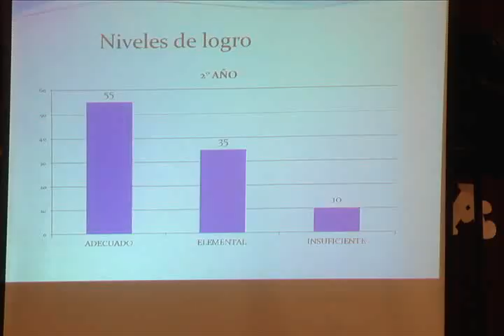Nota: Reconocimiento Escuela Nuestra Señora de Fatima por Simce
Nota: Reconocimiento Escuela Nuestra Señora de Fatima por resultados en el Simce emitida en nuestro programa Ventana Educativa del 08/10/2014.